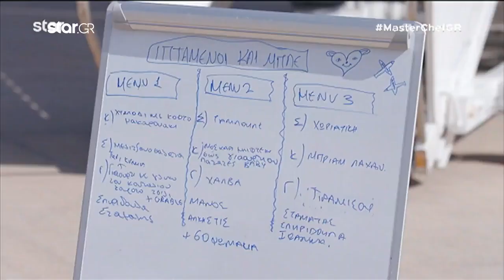MasterChef: Η ανακοίνωση των κριτών που αιφνιδίασε του διαγωνιζόμενους!